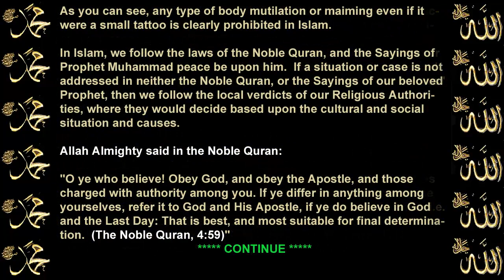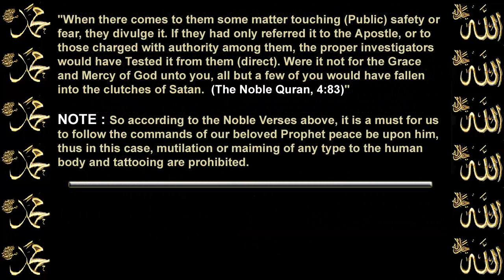Are tattoos and body mutilation allowed in Islam ?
Are tattoos allowed in Islam?

No they are not.  Let us look at what Prophet Muhammad peace be upon commanded:

Narrated 'Abdullah bin Yazid Al-Ansari:  "The Prophet forbade robbery (taking away what belongs to others without their permission), and also forbade mutilation (or maiming) of bodies.  (Translation of Sahih Bukhari, Oppressions, Volume 3, Book 43, Number 654)"

The following several narrations of Prophet Muhammad peace be upon him were sent to me by Omar; may Allah Almighty always be pleased with him:

Narrated Abu Huraira:  "Allah's Apostle said, 'The evil eye is a fact,' and he forbade tattooing.  (Translation of Sahih Bukhari, Dress, Volume 7, Book 72, Number 827)"

Narrated 'Aun bin Abu Juhaifa:  "My father bought a slave who practiced the profession of cupping. (My father broke the slave's instruments of cupping).  I asked my father why he had done so.  He replied, 'The Prophet forbade the acceptance of the price of a dog or blood, and also forbade the profession of tattooing, getting tattooed and receiving or giving Riba, (usury), and cursed the picture-makers.'  (Translation of Sahih Bukhari, Sales and Trade, Volume 3, Book 34, Number 299)"

Narrated 'Abdullah:  "Allah has cursed those women who practise tattooing and those who get themselves tattooed, and those who remove their face hairs, and those who create a space between their teeth artificially to look beautiful, and such women as change the features created by Allah.   Why then should I not curse those whom the Prophet has cursed?  And that is in Allah's Book. i.e. His Saying:  'And what the Apostle gives you take it and what he forbids you abstain (from it).' (59.7)  (Translation of Sahih Bukhari, Dress, Volume 7, Book 72, Number 815)"

As you can see, any type of body mutilation or maiming even if it were a small tattoo is clearly prohibited in Islam.

In Islam, we follow the laws of the Noble Quran, and the Sayings of Prophet Muhammad peace be upon him.  If a situation or case is not addressed in neither the Noble Quran, or the Sayings of our beloved Prophet, then we follow the local verdicts of our Religious Authorities, where they would decide based upon the cultural and social situation and causes.

Allah Almighty said in the Noble Quran:

"O ye who believe! Obey God, and obey the Apostle, and those charged with authority among you. If ye differ in anything among yourselves, refer it to God and His Apostle, if ye do believe in God and the Last Day: That is best, and most suitable for final determination.  (The Noble Quran, 4:59)"

"When there comes to them some matter touching (Public) safety or fear, they divulge it. If they had only referred it to the Apostle, or to those charged with authority among them, the proper investigators would have Tested it from them (direct). Were it not for the Grace and Mercy of God unto you, all but a few of you would have fallen into the clutches of Satan.  (The Noble Quran, 4:83)"

So according to the Noble Verses above, it is a must for us to follow the commands of our beloved Prophet peace be upon him, thus in this case, mutilation or maiming of any type to the human body and tattooing are prohibited.